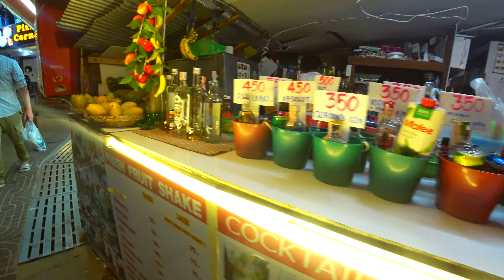Пляж острова Пхи Пхи Дон в Тайланде. Жаркая ночь на пляже 2020.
Продолжаем путешесвие по Тайским островам Пхи Пхи, мы с вами изучаем остров Пхи Пхи Дон и в этом видео мы заценим пляж острова и пообщаемся с местными обитателями джунглей которые живут напротив отеля,- весёлыми обезьянками .
Ну  и конечно жаркая ночная жизнь, Огненная дискотека до трёх утра где алкоголь льётся ведёрками и где можно показать на что вы способны.
Мы отдыхали на островах в середине Марта 2020 года.   Это Третья Часть наших приключений по островам.

Хорошего вам просмотра.